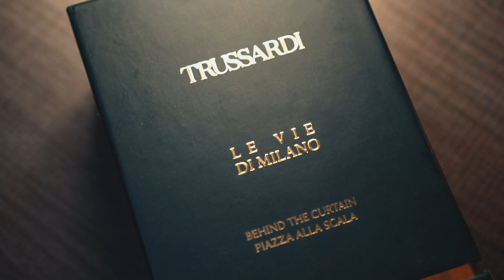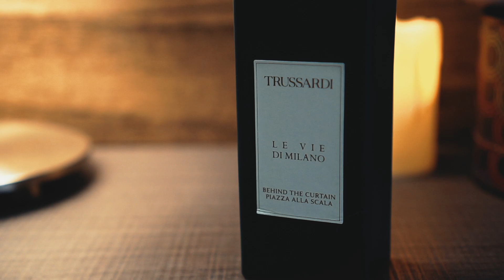¡Un perfume de CUERO que genera mucha ADICCION!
Acompañame en este video donde te voy a contar acerca de una de las fragancias que tengo en mi colección, tiene la nota de cuero como una de las principales y además es una fragancia que genera mucha adicción.
Una composición espectacular y muy diferente